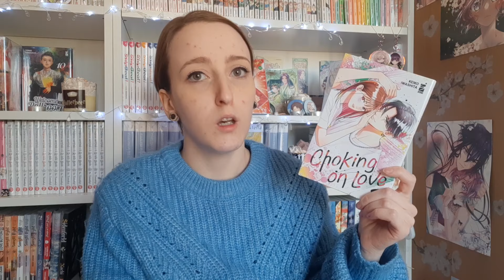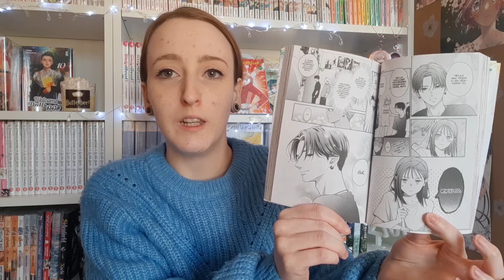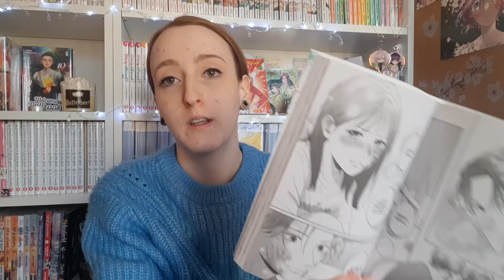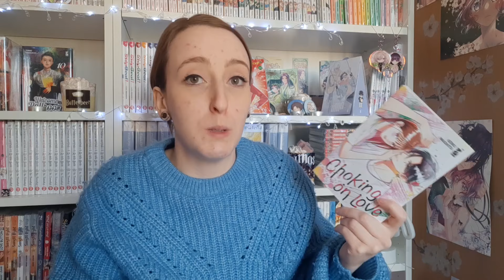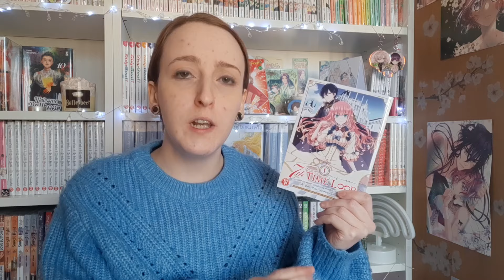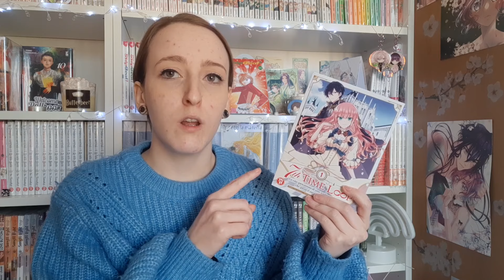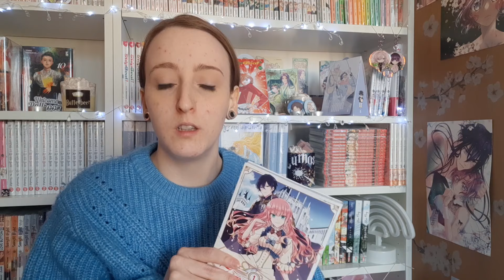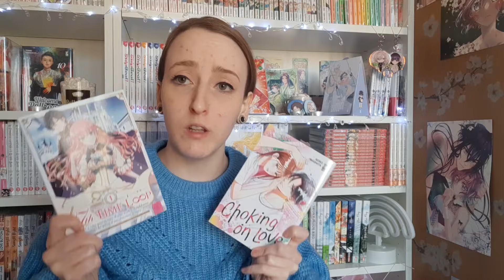Novità Shoujo: Choking on Love & 7th Time Loop |Prime impressioni Manga Romantici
Vedi qualcosa che ti piace? Se vuoi comprarlo su Amazon, puoi farlo tramite il mio
In questo modo supporterai il mio canale senza costi aggiuntivi 😁

Se vivi all'estero o non hai una fumetteria nella tua zona, puoi fare acquisti da Comics Addiction, fumetteria con sede a Busto Arsizio! E ci lavoro proprio io!
Anche per ordini online, puoi fare casella e risparmiare il 5% su tutti i tuoi acquisti!
Cerca "Comics Addiction" su Facebook o Instagram per trovarci e parlare direttamente con noi, così da ordinare tutto ciò che desideri!
SPEDIZIONE GRATUITA con spesa minima di 70 euro in fumetti!